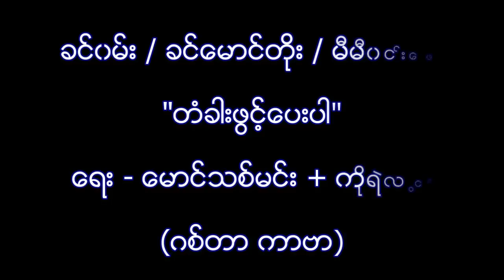Khin One - Ta Gar Phwint Pay Par (cover)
ခင္၀မ္း / ခင္ေမာင္တိုး / မီမီ၀င္းေဖ - တံခါးဖြင့္ေပးပါ (ဂစ္တာ ကာဗာ)
ေတးေရး - ေမာင္သစ္မင္း + ကိုရဲလြင္

ဒီသီခ်င္းမွာ Key: D# ကို Capo တပ္ၿပီးဆိုတီးထားေပမယ့္၊ ကိုင္တာကေတာ့ Key: D, notes ထဲကအတိုင္းပါဘဲ။ လာေရာက္ၾကည့္႐ႈအားေပးတဲ့အတြက္ ေက်းဇူးတင္ပါတယ္ခင္ဗ်ာ။